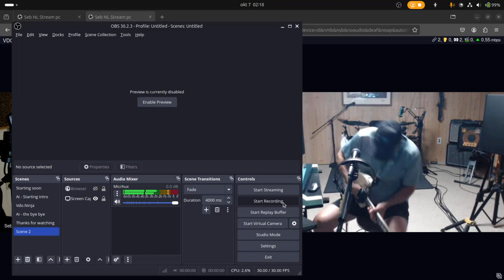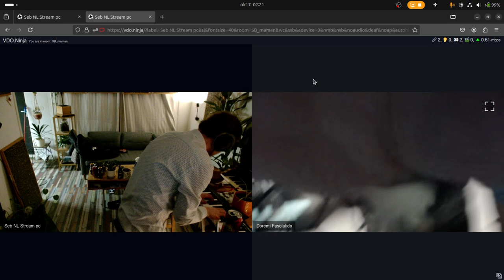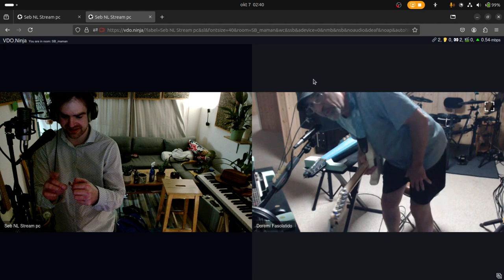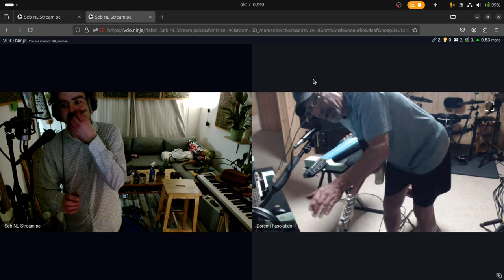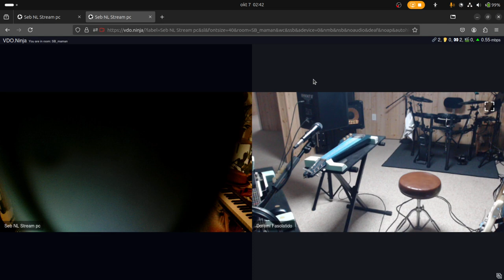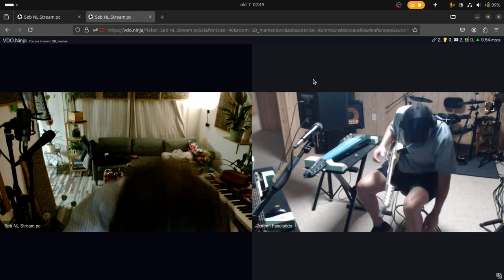[SebNL] Private sonobus session with the 1 and only Patrick [USA]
Sonobus session.
I just turned on screen capturing.
It was late , and i was little bit drunk haha